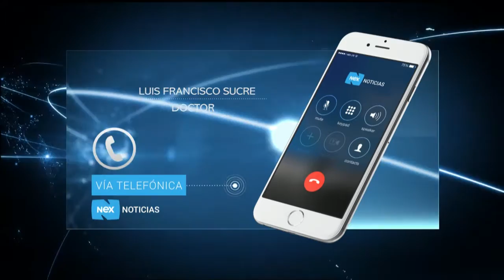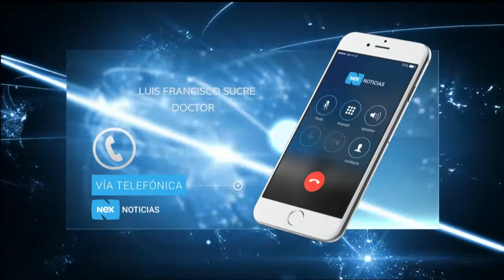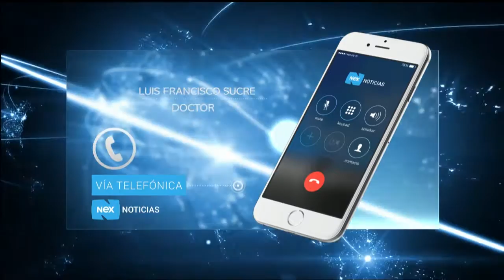Entrevista al Doctor Luis Francisco Sucre